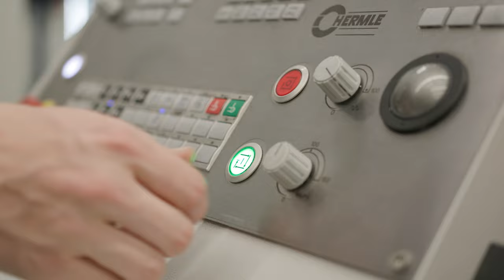Lemmens Metaalbewerking promotievideo v3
Company video Lemmens Metaalbewerking - Solid Machining Solutions 2021